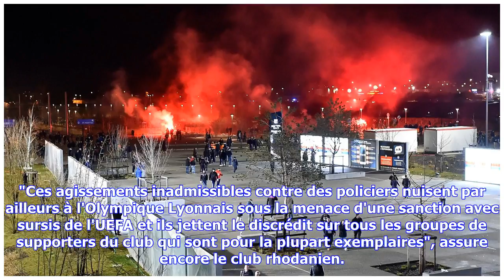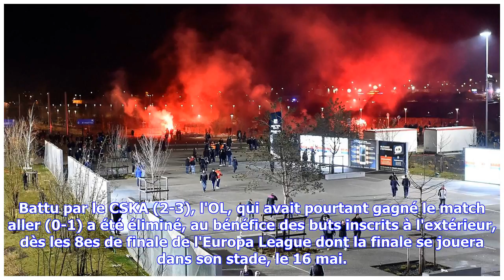Dernières nouvelles | L'OL condamne les incidents de jeudi et va se porter partie civile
"L'Olympique lyonnais condamne avec la plus grande fermeté les attaques commises jeudi soir à l'extérieur du Groupama stadium contre les forces de l'ordre par un groupe d'individus dissimulés sous des capuches et qui ne font pas partie des groupes officiels de supporters du club", indique l'OL dans un communiqué. "Ces agissements inadmissibles contre des policiers nuisent par ailleurs à l'Olympique Lyonnais sous la menace d'une sanction avec sursis de l'UEFA et ils jettent le discrédit sur tous ...